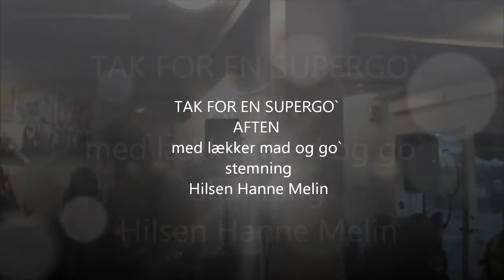Charles Cafe ....... grill aften med live musik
Et lille klip fra super hyggelig aften.